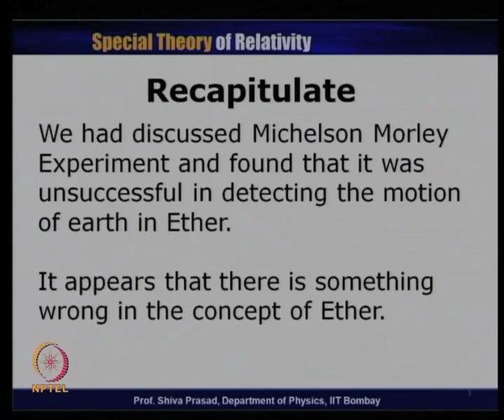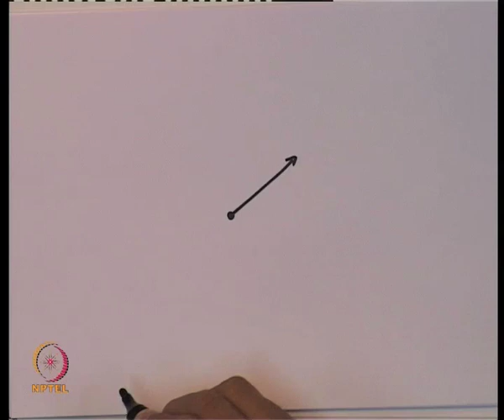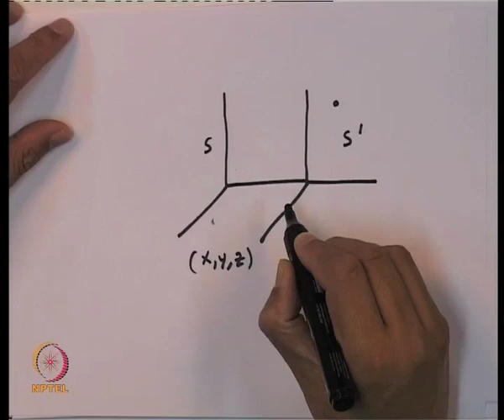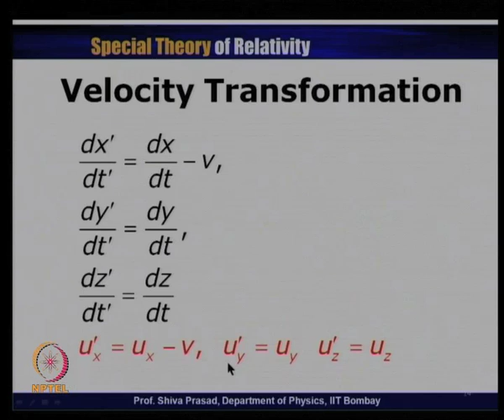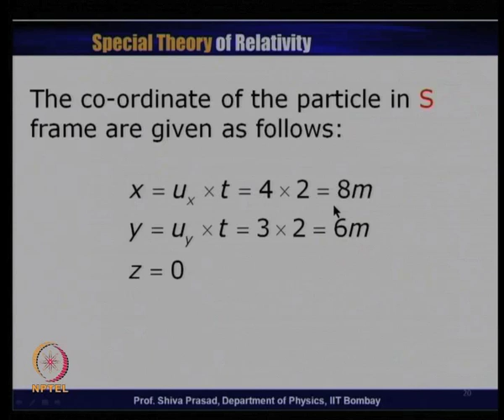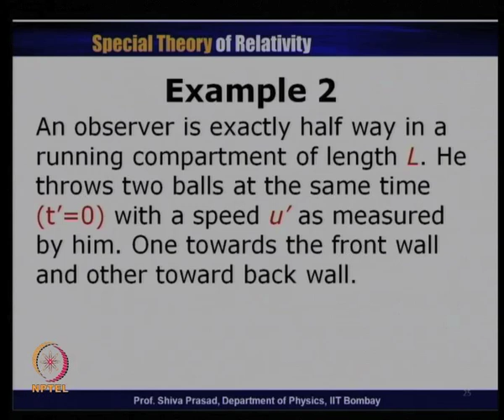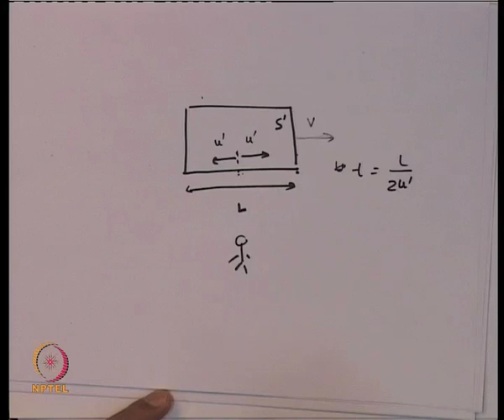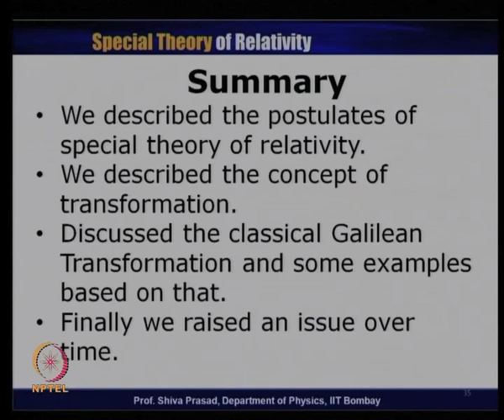Mod-01 Lec-03 Postulates of Special Theory of Relativity and Galilean Transformation